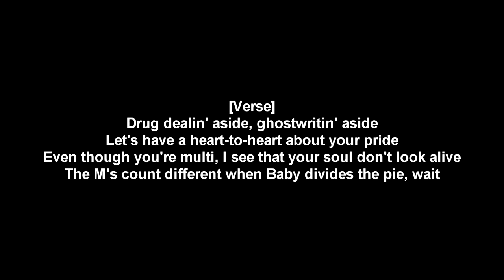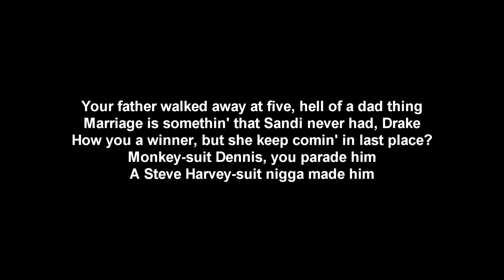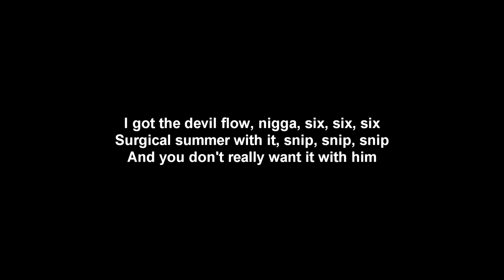Pusha T - The Story Of Adidon (Drake Diss) -Lyrics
Pusha T